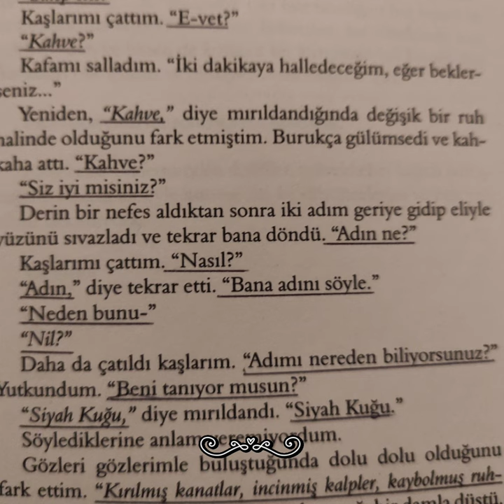siyah kuğu spoiler#siyahkugu